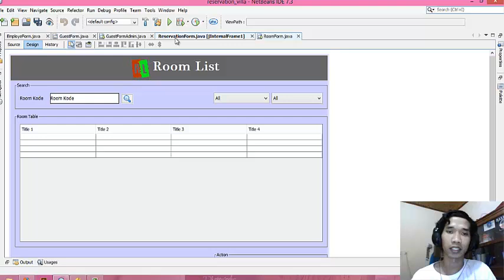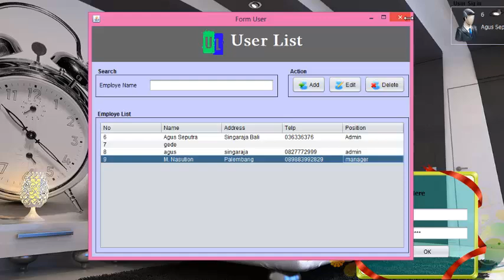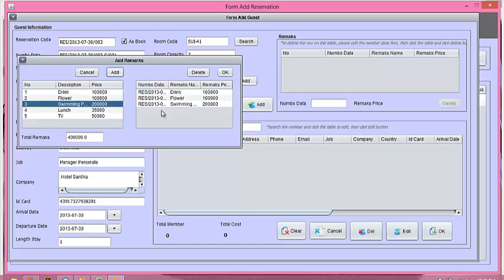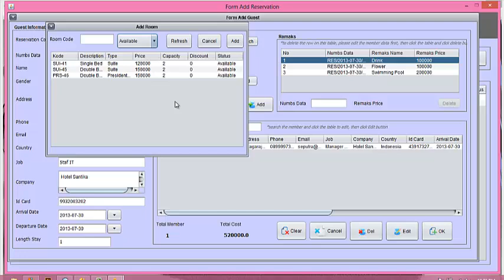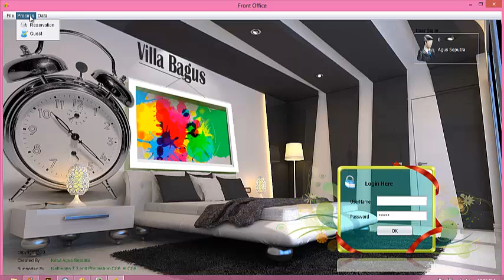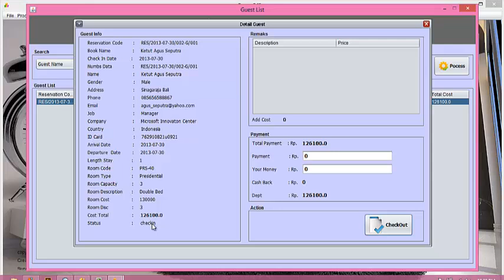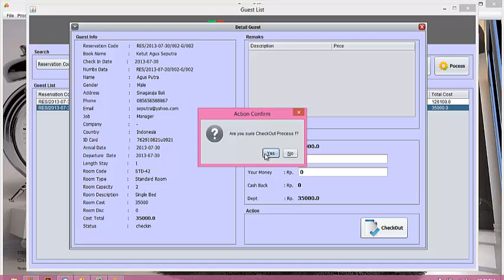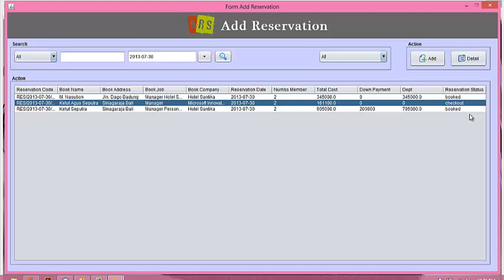Tugas Akhir J2SE part1(Demo Program)